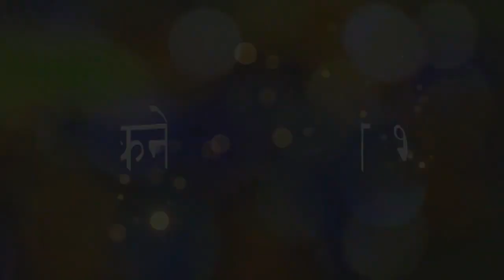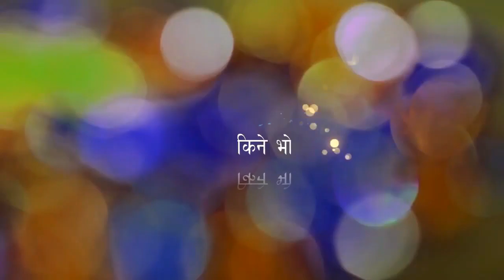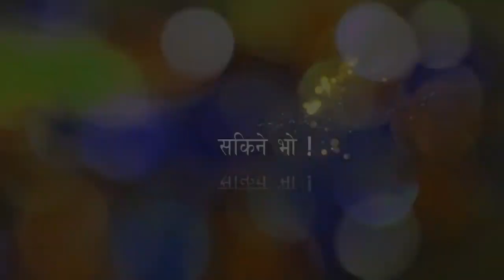Nasakine Bho | Best Comedy Collection |सानी नानीको दमदार अभिनय सङ्ग्रह | Best of Suyasha Khanal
Subisha Creation is an entertainment channel which aims to reflect our society through our contents.Plz do not try to copy our contents without our permission.

subisha creation
subishacreation